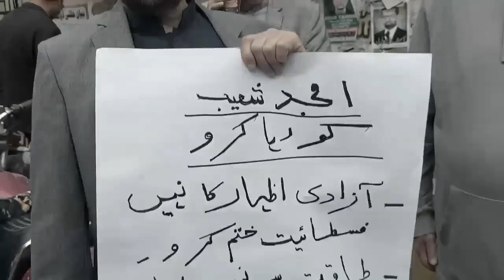General Amjad Shoaib k Dost & Red Fauji Officers Court Pohnch Gaye ll Protest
General Amjad Shoaib Ghar pohnch gaye
General amjad Shoaib Guftugu
General Amjad Shoaib k dost Court pohnch gaye
Imran riaz khan Reached General Amjad Shoaib House
General Amjad Shoaib k dost Adalat pohnch gaye.
جنرل امجد شعیب کے دوست اور لال فوجی افسران عدالت پوہنچ گئے ll احتجاج
جنرل امجد شعیب گھر پوہنچ گئے ۔
جنرل امجد شعیب گفتگو
جنرل امجد شعیب کے دوست کورٹ پونچھ گئے ۔
عمران ریاض خان جنرل امجد شعیب ہاؤس پہنچ گئے۔
جنرل امجد شعیب کے دوست عدالت پونچھ گئے ۔
Panjnad News